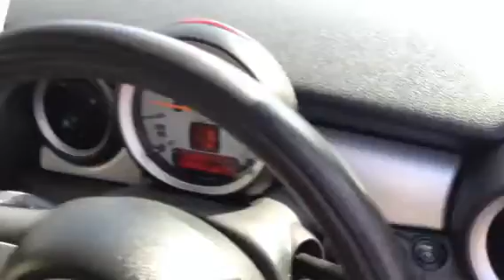MINI COOPER 1.6 FOR SALE 2007